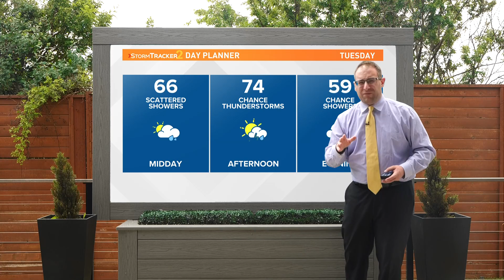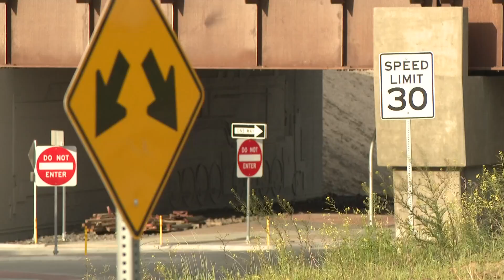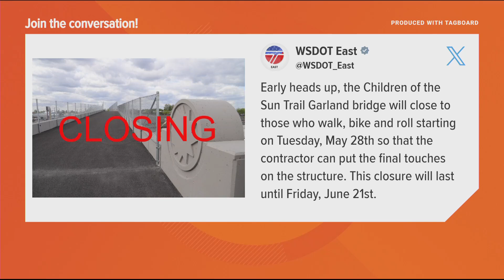KREM 2 News at Noon Headlines: Tuesday, May 28, 2024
In this update we cover the Wellesley Ave. construction, former President Trump on trial and Thomas breaks down when we may see thunderstorms on Tuesday.